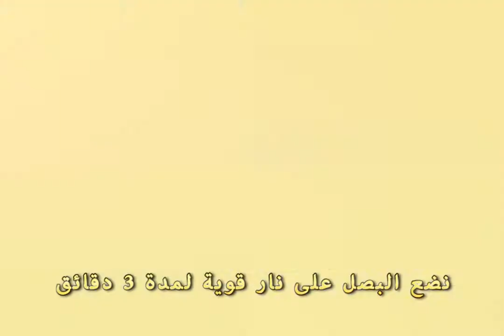معكرونة بالخضار والجبن وصفة سريعة وسهلة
وصفة سهلة وسريعة لتبسي معكرونه بالخضار
مكرونة بالخضروات